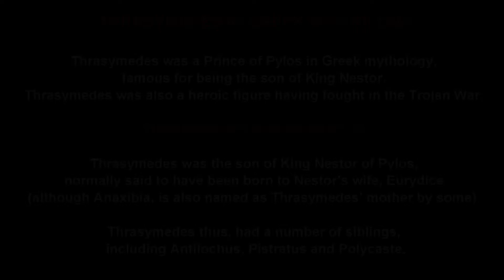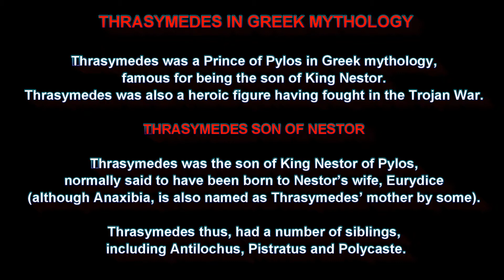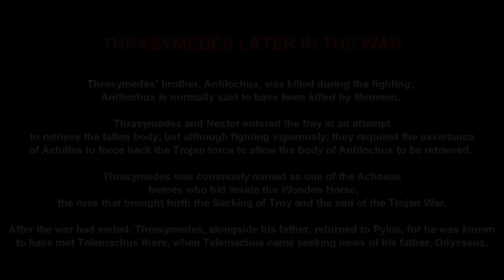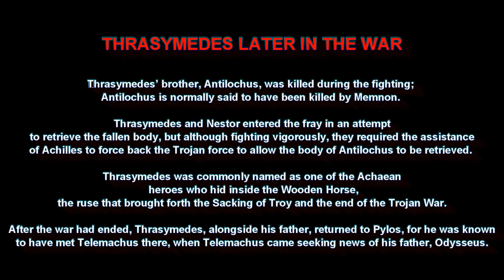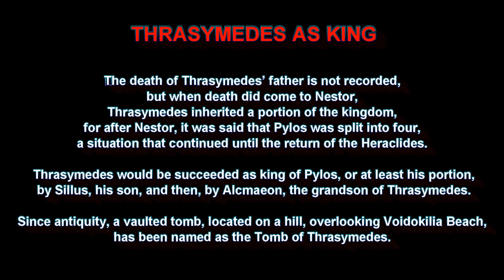THRASYMEDES - a Prince of Pylos in Greek mythology.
Thrasymedes was a Prince of Pylos in Greek mythology, famous for being the son of King Nestor. Thrasymedes was also a heroic figure having fought in the Trojan War.

​THRASYMEDES SON OF NESTOR

​Thrasymedes was the son of King Nestor of Pylos, normally said to have been born to Nestor’s wife, Eurydice (although Anaxibia, is also named as Thrasymedes’ mother by some).

Thrasymedes thus, had a number of siblings, including Antilochus, Pistratus and Polycaste.

​THRASYMEDES AND THE TROJAN WAR

Nestor was known for his long life, and for his many heroic deeds, when Agamemnon summoned Greeks to come to Aulis, to retrieve Menelaus’ wife, Helen, from the Trojans. Nestor assembled 90 ships of Messenians, and he was accompanied by Antilochus, who as a Suitor of Helen was duty bound, and also Thrasymedes.

During the fighting Thrasymedes was said to have killed Laomedon, an Aethiopian who had come to aide in the defence of Troy.

Thrasymedes was most arguably more well known for his defensive role, for he was one of the named sentries who guarded the Achaean camp and ships; Thrasymedes was thus found in the companionship of Aphareus, Deipyrus and Lycomedes.

Thrasymedes was named in the Iliad, as the man who gave his armour to Diomedes, when the son of Tydeus, and Odysseus went on a spying mission against the Trojan forces. Diomedes having left his own armour back at his own ship.

​THRASYMEDES LATER IN THE WAR

​Thrasymedes’ brother, Antilochus, was killed during the fighting; Antilochus is normally said to have been killed by Memnon. Thrasymedes and Nestor entered the fray in an attempt to retrieve the fallen body, but although fighting vigorously, they required the assistance of Achilles to force back the Trojan force to allow the body of Antilochus to be retrieved.

Thrasymedes was commonly named as one of the Achaean heroes who hid inside the Wooden Horse, the ruse that brought forth the Sacking of Troy and the end of the Trojan War.

After the war had ended, Thrasymedes, alongside his father, returned to Pylos, for he was known to have met Telemachus there, when Telemachus came seeking news of his father, Odysseus.

​THRASYMEDES AS KING

​The death of Thrasymedes’ father is not recorded, but when death did come to Nestor, Thrasymedes inherited a portion of the kingdom, for after Nestor, it was said that Pylos was split into four, a situation that continued until the return of the Heraclides.

Thrasymedes would be succeeded as king of Pylos, or at least his portion, by Sillus, his son, and then, by Alcmaeon, the grandson of Thrasymedes.

Since antiquity, a vaulted tomb, located on a hill, overlooking Voidokilia Beach, has been named as the Tomb of Thrasymedes.